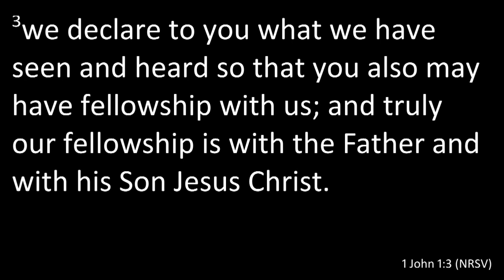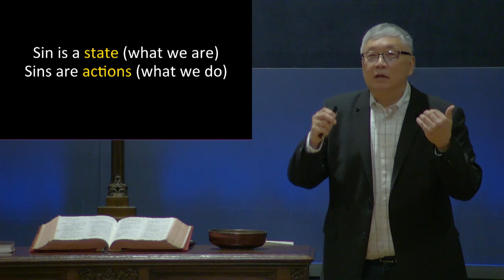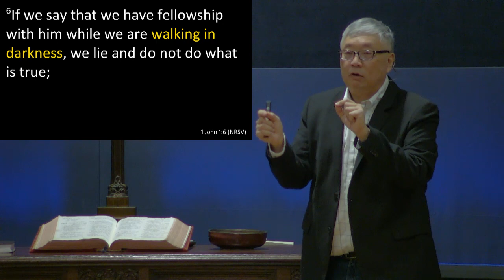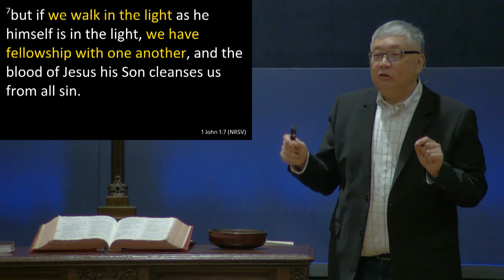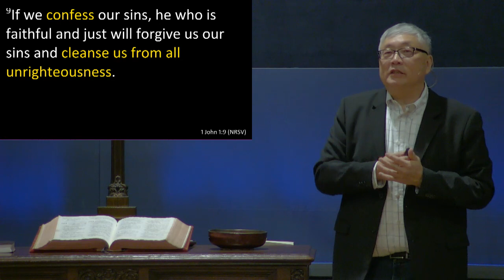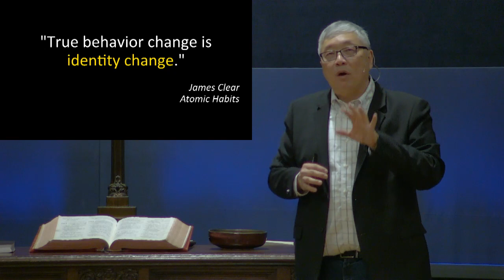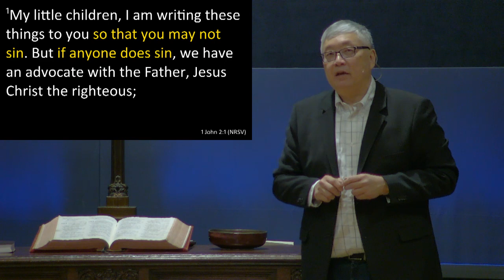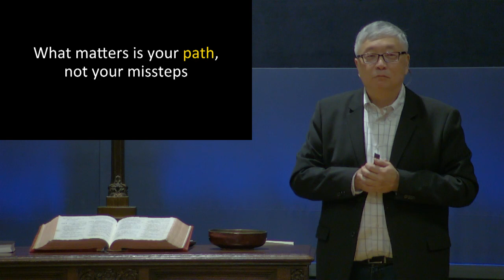Identity (1 John 1:1-2:2; April 7, 2024)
Your identity is both rooted in what you do and directs what you do. What's your identity? A message on 1 John 1:1-2:2 by Richard Hong